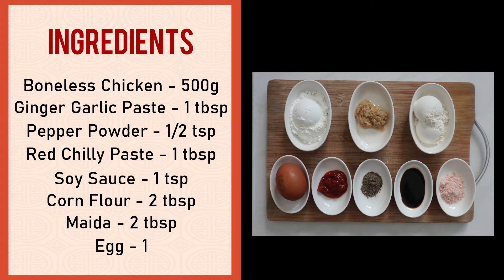Dragon Chicken Recipe / Indo Chinese Chicken Starter / In Tamil/With English Subtitle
Dragon Chicken Recipe/Indo Chinese Chicken Starter/In Tamil/English Subtitle
            In this video I will show u how to make a popular Indo Chinese Starter DRAGON CHICKEN at home. This starter is a mix of spicy ,sweet & tangy flavor. Dragon Chicken is a best side for Noodles, Fried Rice and even for Roti, Chappathi etc. It’s a Super Indo Chinese Starter. The Taste is different and yum. Do try this recipe and enjoy the taste of popular Dragon Chicken at home.

Ingredients For Dragon Chicken:

For Marination:
Red Chilly Paste – 1 tbsp
Egg – 1

For Gravy:
Oil – 2 tbsp
Cashewnut – 10 To 15
Dry Red Chilly – 3
Onion – 1

Green Capsicum - ½

Yellow Capsicum- ½
Soy Sauce – 1 tsp
Red Chilly Paste – 1tbsp